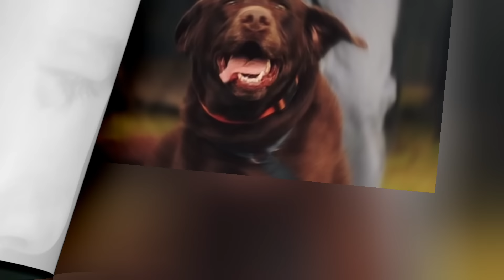Man takes one last selfie with his dog and turns pale when he sees the photo!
When Robert is faced with the devastating news of his beloved dog Bella's terminal cancer, he decides to make the most of the time they have left together. On a beautiful sunny day, they capture a special moment with a selfie, but what Robert discovers in the photo will change his life forever. As they walk through the forest, they encounter unexpected dangers, and an incredible bond forms between Bella and a bear. Join us in this emotional story of love, bravery, and friendship that reminds us of the importance of every moment.